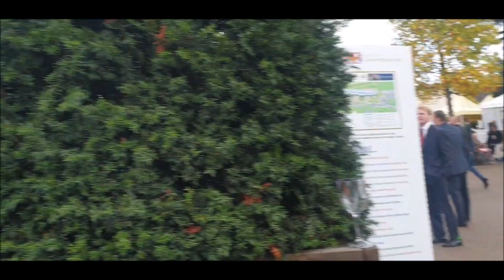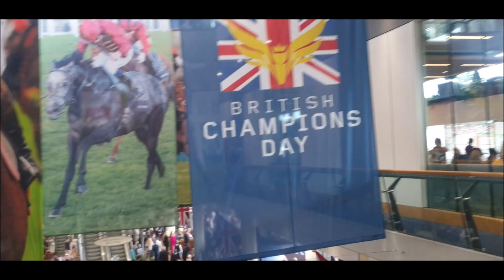Champions Day || Ascot Racecourse || October 21st 2023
Videos from our annual trip to Ascot for Champions Day.